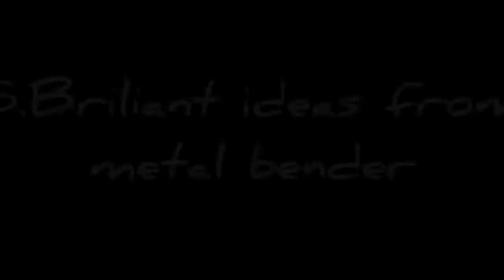Homemade Metal BENDER (Top 5)//5 Awesome homemade Metal Bar Bender//Useful ideas for metal bending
Homemade Metal BENDER (Top 5)//5 Awesome homemade Metal Bar Bender//Useful ideas for metal bending// Bending tricks for metal bar